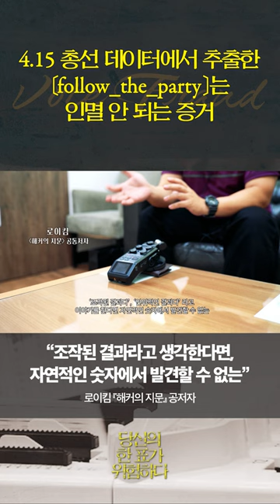[당한표] 4.15총선 데이터에서 추출한 [follow_the_party]는 인멸 안 되는 증거 | 다큐멘터리 영화 당신의 한 표가 위험하다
전체 영상 보기 : [당한표] 다큐멘터리 영화 - 당신의 한 표가 위험하다 | VON컷 | 제작 브이오엔 · 각본 감독 김덕영 · 나레이션 민경욱

[문의]
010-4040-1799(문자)